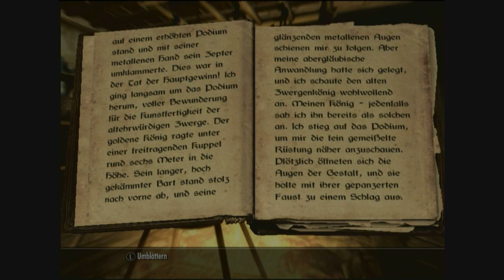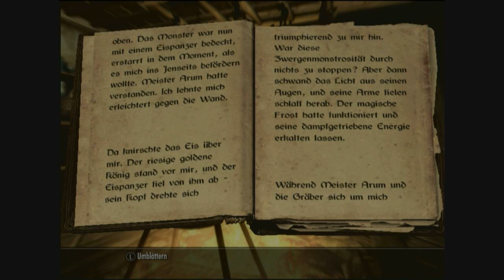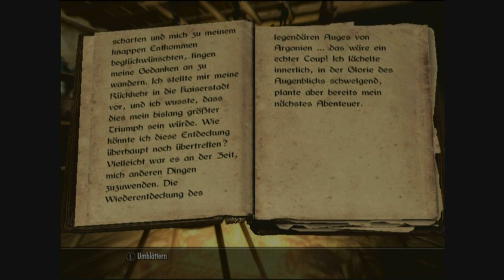Lets Read: Skyrim #82 (German) - Die Ruinen von Kemel-Ze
Ich lese heute Die Ruinen von Kemel-Ze wo es um die Erforschung einer verlassenen Zwergen Ruine geht.

Euer Offspringer97